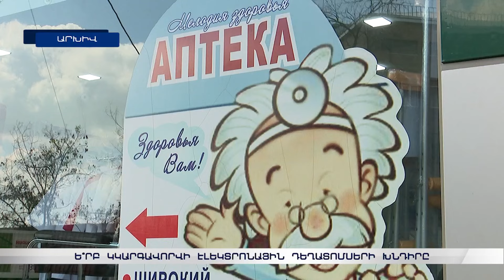Լոբի, քրեական գործեր ու հիպոթեք. ի՞նչն էր զվարճացրել Փաշինյանին